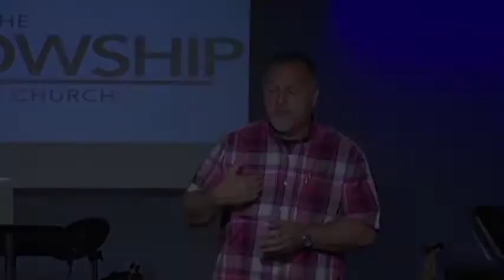The love of money